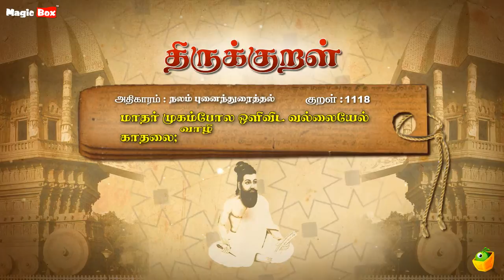நலம் புனைந்துரைத்தல் - மாதர் - Thirukkural 1118 - Animated Videos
Proudly Presents

"நலம் புனைந்துரைத்தல்" (மாதர்-1118)

Singers:
T.L.Maharajan,
Mahathi,
Saindhavi,
Brabakaran,

Commentator:
S.P.Devarajan

✍🏻 Lyrics: Thiruvalluvar
✍🏻 Text Author: Tamilpiriyan M.A., M.Phill.,

🎧 ஆல்பம்: திருக்குறள்
🎤 பாடகர்: டி.எல். மகாராஜன், சைந்தவி, பிரபாகரன், மஹதி & எஸ்.பி. தேவராஜன்
✍🏻 பாடல் வரிகள்: திருவள்ளுவர்
🎼 இசை: டி.வி. ரமணி
✍🏻 உரை ஆசிரியர்: தமிழ்ப்பிரியன் M.A., M.Phill.,